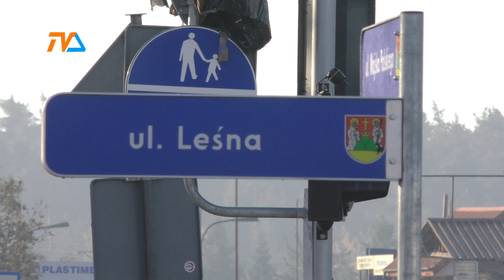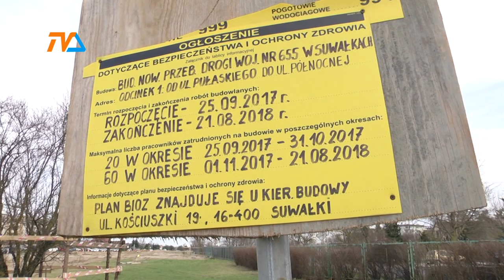Leśna już czynna |TVSUWAŁKI